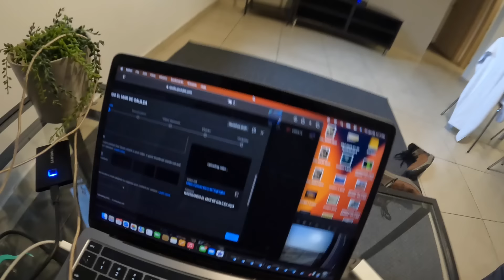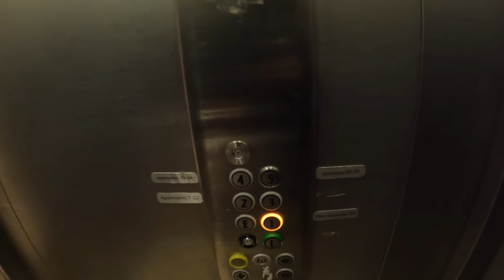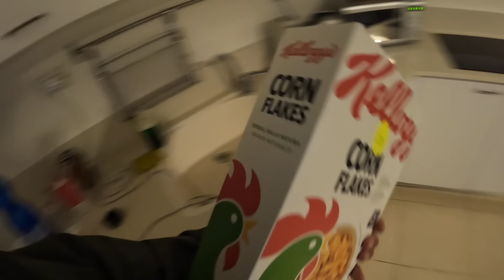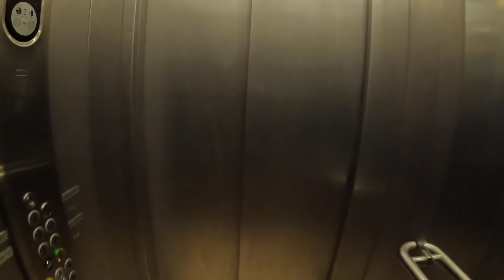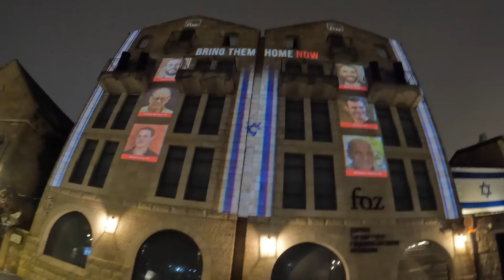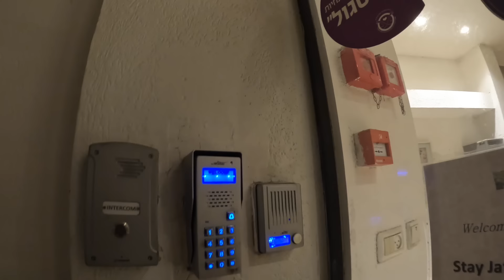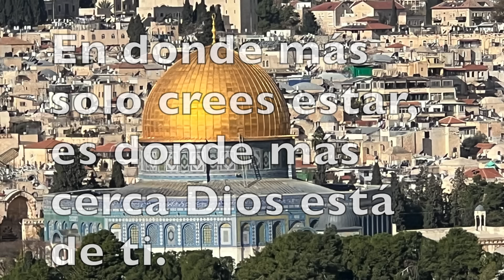ME QUEDE SOLO EN ISRAEL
Ya el grupo salió de Israel y la mayoría de ellos ya están en sus respectivos hogares, el Pasto y su familia se van mañana.  Yo me quedo por dos semanas mas.